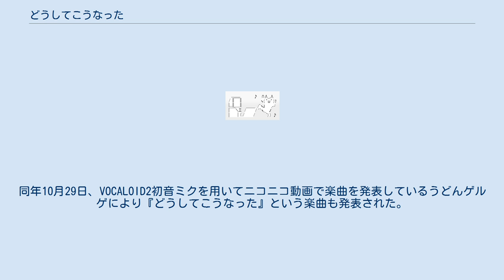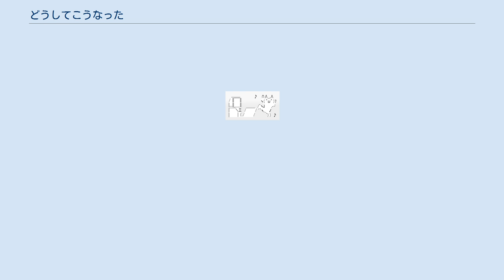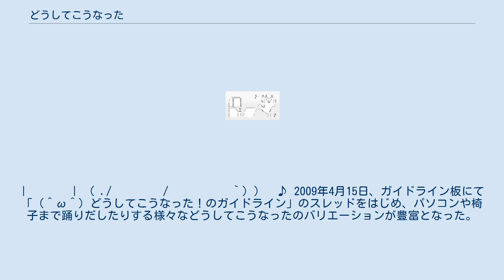どうしてこうなった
どうしてこうなったのアスキーアート。
 どうしてこうなった（どうしてこうなった!とも）とは、主に悪化する状況や予想外の出来事に対して「何故このようなことになってしまったのか」と事柄の変化に呆然として呟くネットスラング、または2ちゃんねる用語の一種である。
2009年、未来検索ブラジルが主催するネット流行語大賞銀賞を受賞。
同年10月29日、VOCALOID2初音ミクを用いてニコニコ動画で楽曲を発表しているうどんゲルゲにより『どうしてこうなった』という楽曲も発表された。
 もともとは2008年頃、P2Pを利用したストリーミング配信ソフトウェア、PeerCastを用いてプレイステーション2のソフト「悟空伝説 MAGIC BEAST WARRIORS」を実況プレイしている最中に、ゲームの配信者であるまんじぇろが誤ってROMファイルを用いたエミュレータと思われる画面を公で晒してしまい、予想外の出来事に焦るまんじぇろが思わず「どうしてこうなった」と呟いたのが元ネタだとされる。
 どうしてこうなったはまんじぇろの発言を境にして2008年末、主にニコニコ動画、2ちゃんねるを中心としてアスキーアートも作られ、一躍流行語となった。
上記に記載した通り、ネット流行語大賞2009年に於いて銀賞を受賞し、受賞者には「どうしてこうなった」と呟いたまんじぇろが選ばれた。
|￣￣＼三⊂/￣￣￣/
|. ||＿＿|| （ ＾ω＾ ）　　どうしてこうなった！？

/　||￣￣||　ｒ（ ＾ω＾ ）ﾉ　　どうしてこうなった！
|. ||＿＿|| └‐、　　　ﾚ´｀ヽ　　　どうしてこうなった！

/　||￣￣||　　　　　　　　　_ ヽ（ ＾ω＾ ）7　　どうしてこうなった！
|. ||＿＿|| 　　　　　　　　/｀ヽJ　　　,‐┘　　　どうしてこうなった！
|￣￣＼三　 /￣￣￣/ 　´｀ヽ､_　 ノ
|　　　　|　( ./　　　　 / 　　　　　｀) ）　♪ 2009年4月15日、ガイドライン板にて「（＾ω＾）どうしてこうなった！のガイドライン」のスレッドをはじめ、パソコンや椅子まで踊りだしたりする様々などうしてこうなったのバリエーションが豊富となった。